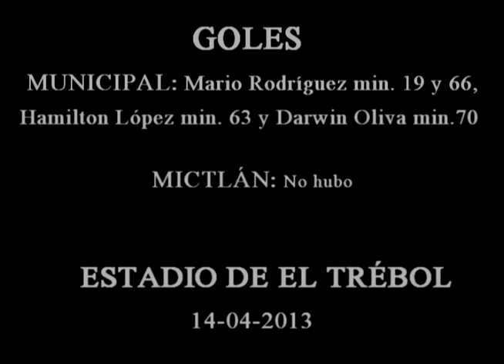Jornada14_Municipal_Mictlán_Clausura_2013